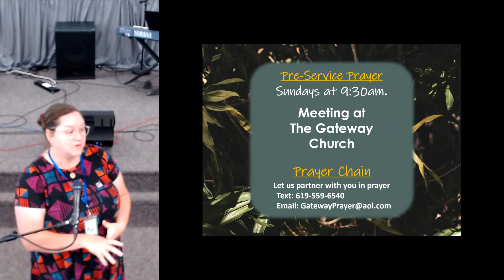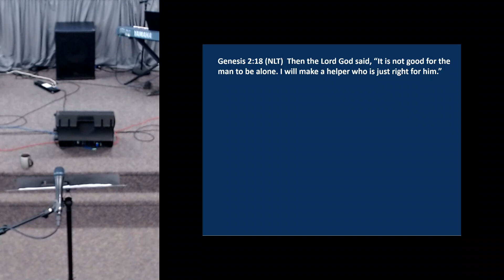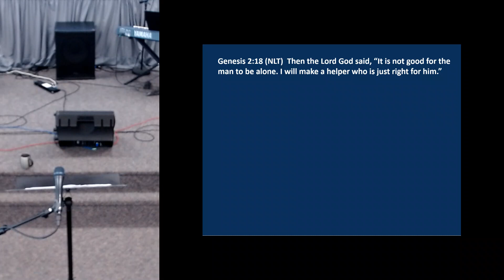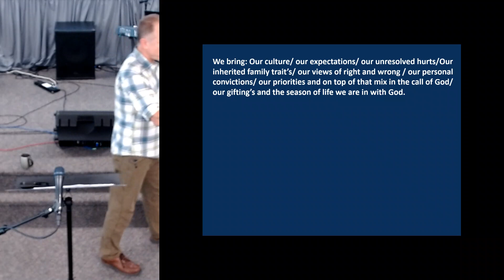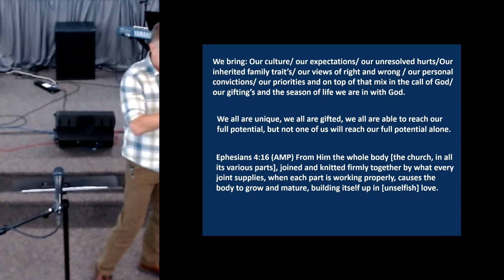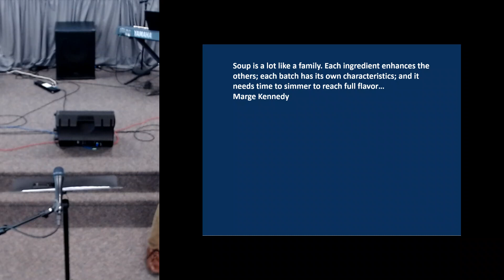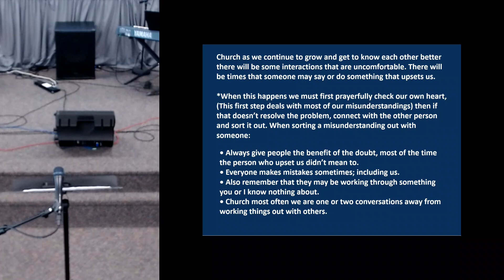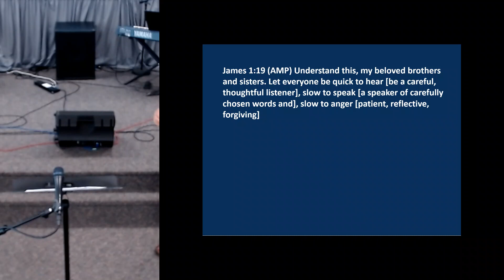9/11/22 Dana Easterling - Functional Family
We bring: Our culture/ our expectations/ our unresolved hurts/Our inherited family trait’s/ our views of right and wrong / our personal convictions/ our priorities and on top of that mix in the call of God/ our gifting’s and the season of life we are in with God.

We all are unique, we all are gifted, we all are able to reach our full potential, but not one of us will reach our full potential alone.